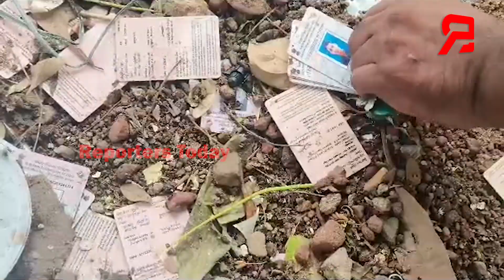ଅଳିଆ ଗଦାରେ ଶହ ଶହ ପରିଚୟ ପତ୍ର;ଅଳିଆ ଗଦାରୁ ମିଳିଛି ଶହ ଶହ ଲୋକଙ୍କ ଭୋଟର କାର୍ଡ